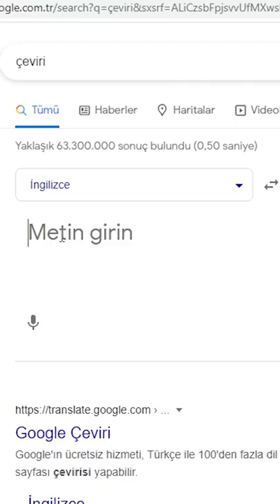VALORANT SÖZLÜK pt.I !!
Herkese selam ben DOS. Umarım videodan zevk alır ve iyi zaman geçirirsiniz, herkese iyi seyirler! Bu arada video hoşunuza gittiyse beğenmeyi, yorumlar kısmına düşüncelerinizi yazmayı ve videolardan haberdar olmak için bildirimleri açmayı unutmayın. Seviliyorsunuz:3